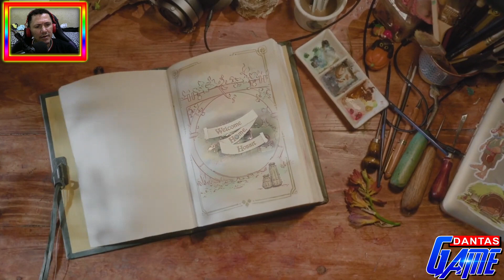TALES OF THE SHIRE | NOVO TRAILER | JOGO SENHOR DOS ANEIS | MUNDO HOBBIT | NEW GAME COZY